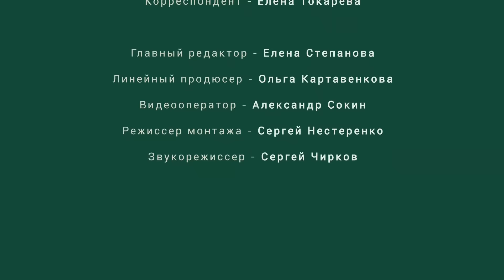Дом с картинки к трёхлетию сына. Стройка // FORUMHOUSE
-- Тема героя сюжета Алексея «Теплая керамика, проект 38-41»  весьма популярна у форумчан. Проект дома нашли в интернете — очень понравилась картинка каменного дома со вторым светом. А началась стройка тогда, когда  Алексей с женой поняли, что ждут прибавления семейства. Ребята были согласны с мнением ученых, что у каждого ребенка к трем годам должна быть собственная комната.  Покупать квартиру или строить дом? Решились всё-таки на постройку дома. И на данный момент хозяева считают, что приняли абсолютно верное решение, потому что за три с половиной года стройки родился не только сын, но и дочка.